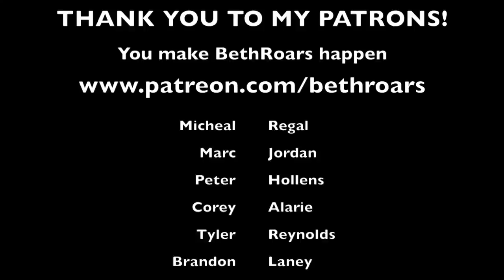Vocal Coach reacts to Stars and Rabbit - Man Upon the Hill (Elda Suryani Live)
Vocal Coach reacts reaction to Stars and Rabbit - Man Upon the Hill (Elda Suryani Live)